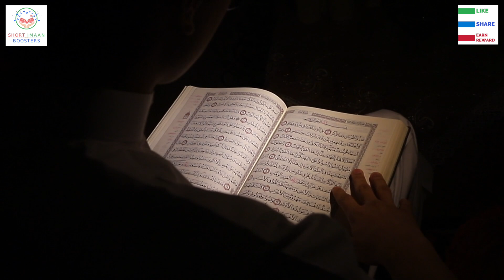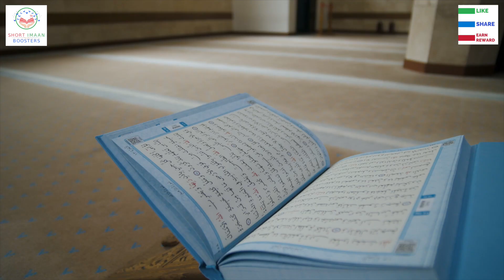WHY YOUR HEART IS DEAD I ISLAMIC LECTURES I NOUMAN ALI KHAN NEW I ISLAMIC LECTURES IN ENGLISH